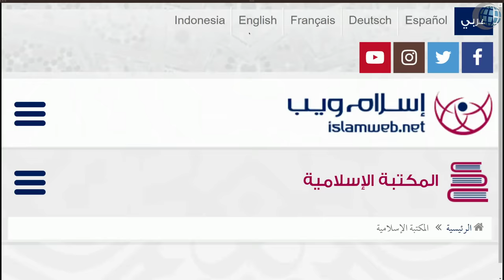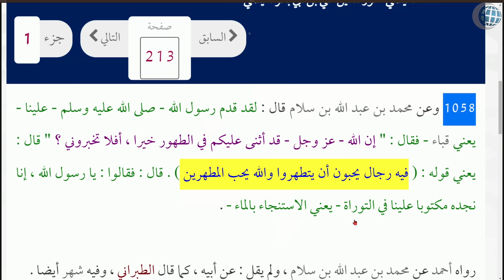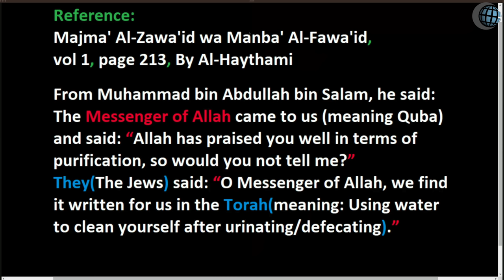Muhammad COPIED from the Jews! - Rob Christian - Episode 4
It is commonplace for Muslims to be very proud of how their prophet taught them to clean themselves after using the bathroom or various other cleansing needs, but as it turns out, most Muslims are under the impression that Allah revealed this to Muhammad. This is not true. Muhammad was using rocks to clean himself when Allah boasted about the water technique of the Jews. Muhammad then learned from them, the Jews, how to properly clean himself. Islam often copies methods and principles from Jewish culture. Watch as Al Fadi and Brother Rob review Islamic sources stating the truthful origin of the proud practice of Istinja’.